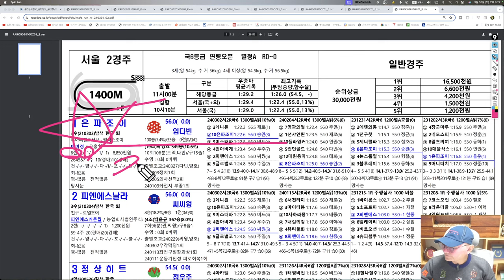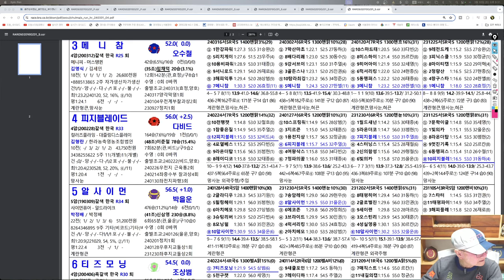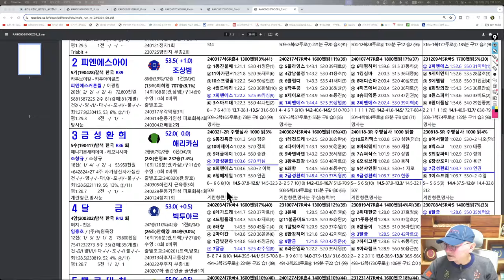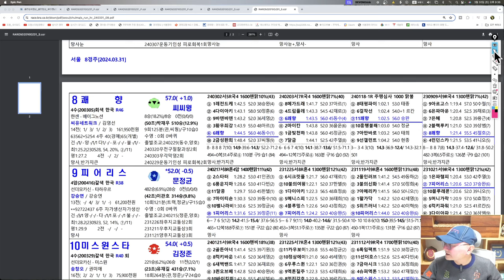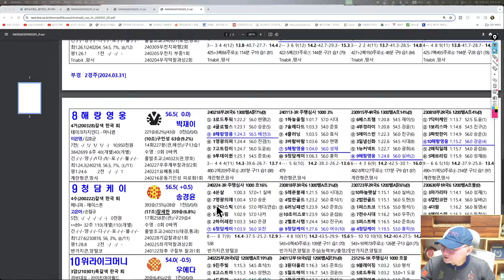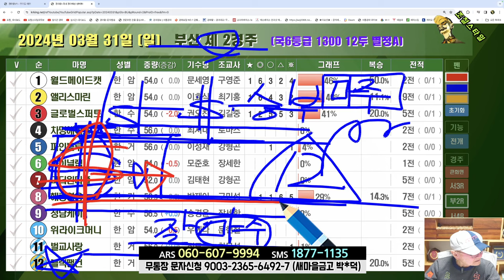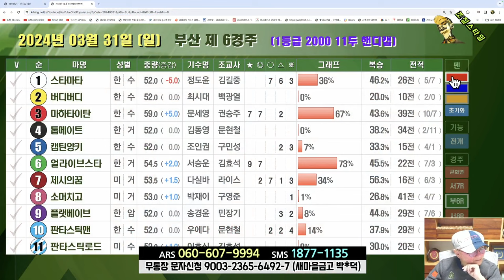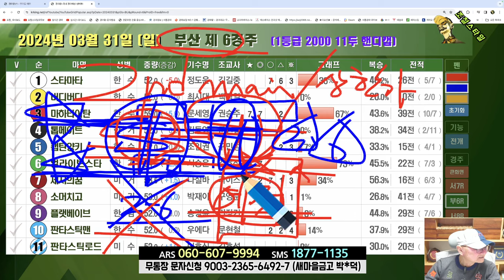[경마] 조철스타일 경마/ [3/31/일요] 실전베팅 / 징검다리 UCC